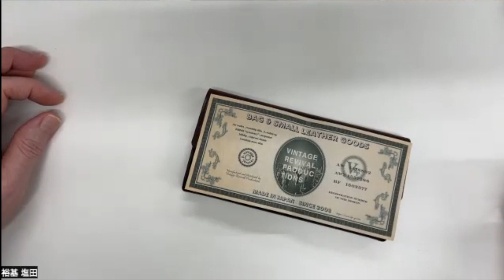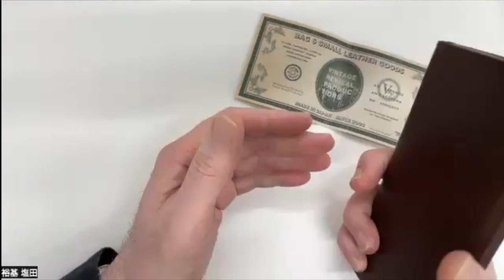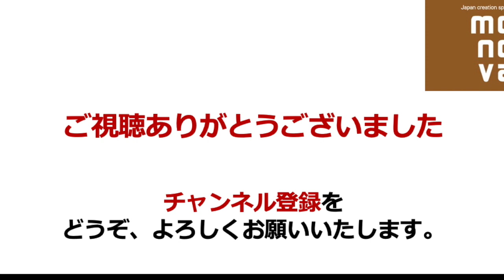M-Talk #24 コンパクトな長財布「Loneo」を徹底紹介！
東京・西新宿にあるmonovaの代表、杉原広宣が聞き手となり日本のモノづくりをご紹介する「M-Talk」にようこそです！

ここで紹介するのは、日本の中小規模でモノづくりをする人、そしてその商品です。
私が全国各地を廻って知り合った魅力的な人や商品たち。その沢山のなかから特にオススメしたくなるモノづくりを、皆さんにも知ってもらえたらと思って、ご紹介しています。
商品ジャンルは多岐にわたりますが、「日本のモノづくりを応援するよ！」という方、是非ともご覧ください。きっといい出会いが生まれると思います。約束します！

この動画では、香川県を本拠地としてレザーアイテムを展開するブランド「ヴィンテージ リバイバル プロダクションズ」が2022年9月5日に一般発売を開始した国内最小クラスの長財布「Loneo」のご紹介をしていきます。コンパクト財布は二つ折りが主流ですが、お札は折らないとしまえません。お札を折らずにしまいたい。そんな希望を叶えたコンパクトにこだわった長財布です。これを実現するために２つもの意匠登録がなされたオリジナルの機構を持つほか、いくつもの工夫がなされており、コンパクトなのに使い勝手をさらに向上させた長財布になっています。是非、その長財布の全貌をご覧ください！

【動画の流れは下記を参照ください】
00:00 ごあいさつ
00:43 開発の経緯
03:03 商品名の由来
03:49 特徴_サイズ
05:28 特徴_カード収納部
08:01 特徴_小銭入れ
08:55 特徴_ちょい入れポケット
09:38 特徴_お札入れ
12:01 カードやお札の出し入れのこだわり
13:31 持ちやすさへのこだわり
14:46 Vラインへのこだわり
18:10 monova紹介

【製品価格】
Loneo oil 全4色Black,Navy,Light Brown,Dark Brown　36,300円（税込）
Loneo cordovan  全2色Black,Navy　62,700円（税込）
＊動画に写っている製品はoilになります。
＊価格は変わっていることがありますので、最新の価格はお問わせください。

＊＊＊2023年４月現在、monovaショールームでは、本動画で紹介する商品を実際にご覧いただけます。 ご興味のある方はぜひお気軽にご来場くださいね！＊＊＊

場所：東京都新宿区西新宿3-7-1リビングデザインセンターOZONE 5階 monova ＊水曜休館